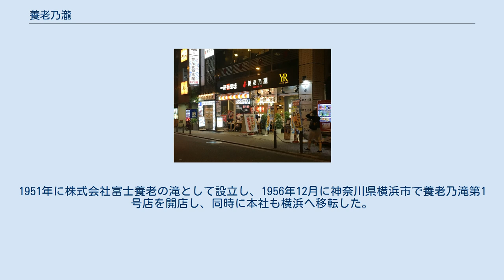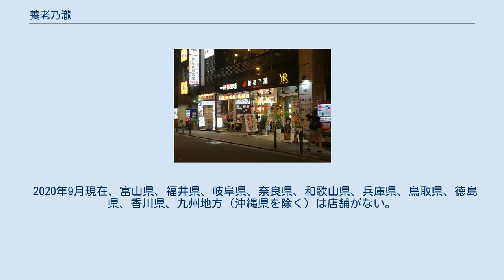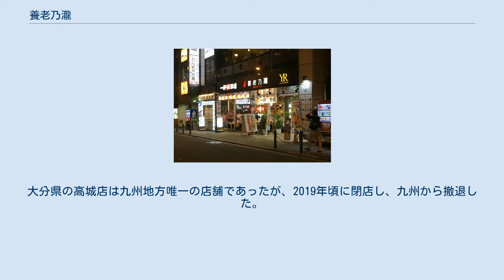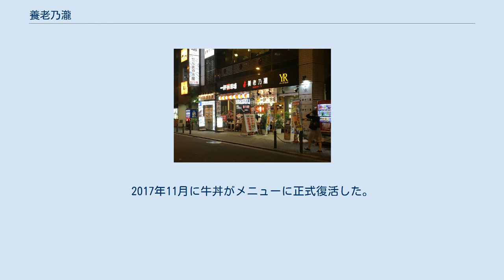養老乃瀧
養老乃瀧株式会社（ようろうのたき）は、日本の居酒屋を運営する外食事業者、業界大手。
東京本社は東京都豊島区西池袋1-10-15。
 1938年に、創始者の木下藤吉郎（矢満田富勝）が長野県松本市で創業した。
1951年に株式会社富士養老の滝として設立し、1956年12月に神奈川県横浜市で養老乃滝第1号店を開店し、同時に本社も横浜へ移転した。
現在の養老乃滝株式会社は、1961年6月に養老商事株式会社として設立された法人で、社名は岐阜県養老郡養老町の「養老の滝」による。
滝にちなむ親孝行の言い伝えから。
 店舗は直営店舗のほかに、1966年4月から始めたグループ内でファミリーチェーンと称するフランチャイズ店舗が多い。
プライベートブランドの「養老ビール」は、サッポロビールのOEMで『サッポロ生ビール 黒ラベル』と同一品である。
生ビールもサッポロビール製のものが提供されている。
 2020年9月現在、富山県、福井県、岐阜県、奈良県、和歌山県、兵庫県、鳥取県、徳島県、香川県、九州地方（沖縄県を除く）は店舗がない。
未出店地域のうち香川県はかつて店舗が存在したが、県下一円で展開していたフランチャイジーの大丸食品（百貨店の大丸などとは無関係）が2003年2月に倒産して全店舗を閉鎖した。
その後、このフランチャイジーが経営していた店舗のうち屋島店のみ、2004年8月に直営店として営業再開したが、2006年に閉店した。
富山県、福井県、奈良県、鳥取県、福岡県、熊本県、宮崎県、鹿児島県もかつて店舗があったが消滅している。
大分県の高城店は九州地方唯一の店舗であったが、2019年頃に閉店し、九州から撤退した。
 1977年からは居酒屋の業務の難しい昼間の時間帯を中心に、牛丼を提供して「養老牛丼」として親しまれ、80年代初頭は吉野家に並ぶ牛丼店であった。
当時、価格が吉野家の300円に対し200円と安かったが、夜は居酒屋となること、また居酒屋の仕込みの時間を取るために夕方前早くに閉まるためなかなか食べに行けないといった声があった。
店によっては注文を受けてから具材を煮込んで作るなど、他のファーストフードチェーンとは若干趣が異なっていた。
その後2000年代の牛丼業界の価格競争開始に伴い、本業の居酒屋を中心に営業する方針となり、牛丼を廃止。
 その後、2016年11月15日から17日にかけてチェーン化60周年記念キャンペーンとして1日100食限定で牛丼を販売。
価格は牛丼営業開始当時の価格設定である200円であり、各日正午からの販売であった。
初日は5分で完売、2日目は朝から並んでも買えないほどの盛況だったという。
2017年11月に牛丼がメニューに正式復活した。
 養老乃瀧高砂駅西店（宮城県仙台市）